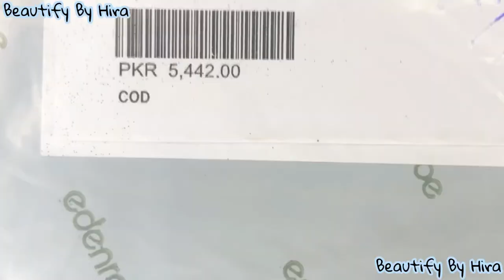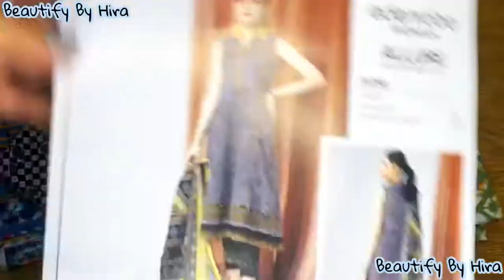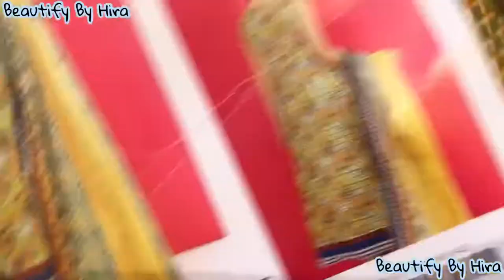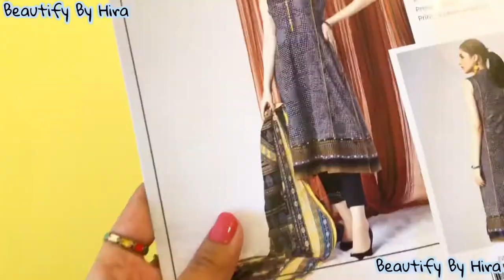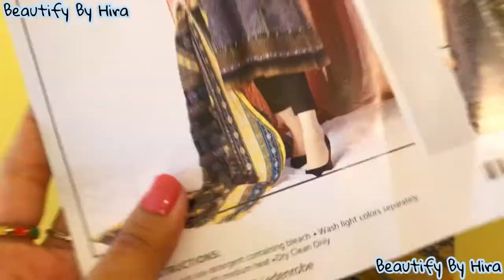Edenrobe.Pk Winter Collection 2021 Unboxing || Unstitched Allure & Cambric || Beautify By Hira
it's me Hira

                🌺 (Beautify By Hira) 🌺

✨Link To Buy This Dark Sage 2-PC Unstitched Suit ⤵️

✨Link To Buy This Blue Multi 2-PC Unstitched Suit⤵️

✨Link To Buy This Grey Black 2-PC Unstitched Suit ⤵️

⭐ RECOMMENDED VIDEOS⤵️

🌟 Edenrobe Unboxing Allure Collection 2021⤵️

🌟Edenrobe.pk Winter Collection Unboxing || Allure & Cambric Collection 2021⤵️

Whatever you are watching in this video i have bought it with my own money 💰😊

For Contacting Me Please Dm on Insta🌺

⚡Snack Video ⤵️